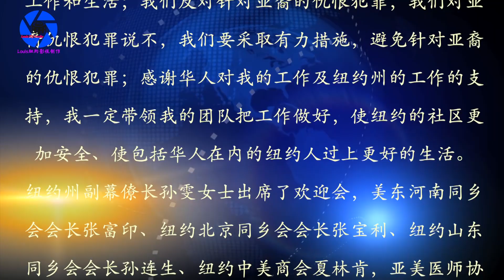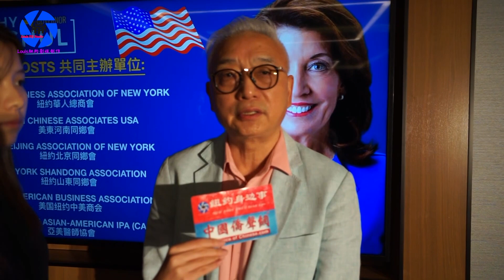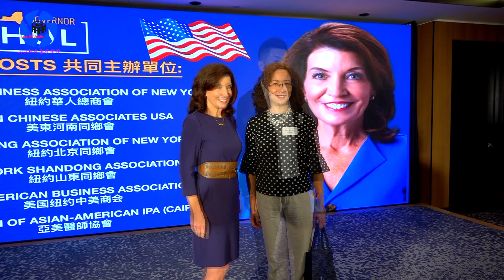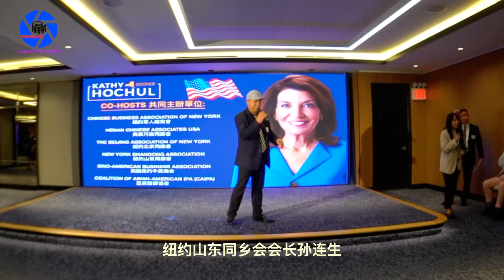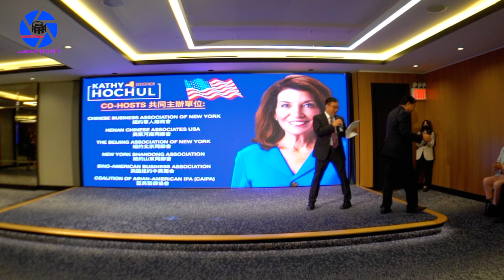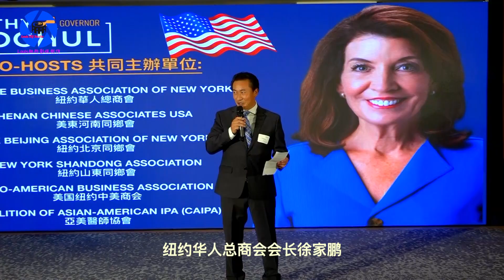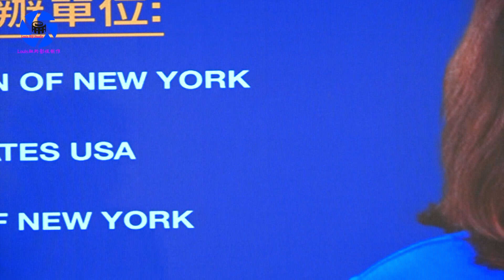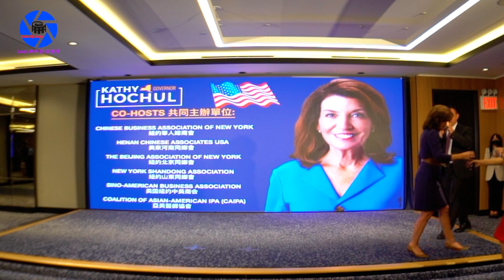纽约身边事纪录片【华人为纽约州州长霍楚举办欢迎招待会】10.21.2021法拉盛福朋喜来登酒店